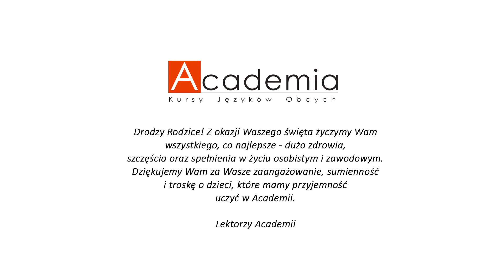Uczniowie Acadeemii dla Rodziców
Drodzy Rodzice! Z okazji Waszego święta życzymy Wam wszystkiego, co najlepsze - dużo zdrowia, szczęścia oraz spełnienia w życiu osobistym i zawodowym. Dziękujemy Wam za Wasze zaangażowanie, sumienność i troskę o dzieci, które mamy przyjemność uczyć w Academii.
Lektorzy Academii